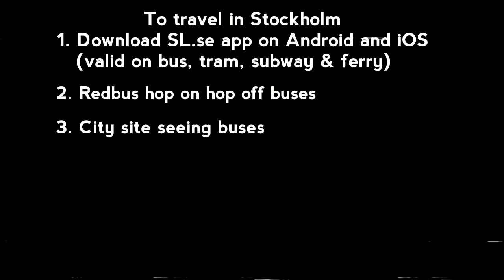A Day in Stockholm | స్టాక్హోమ్ లో ఒకరోజు , స్వీడన్ | Sweden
This is what we did when we had to stay for a day in Stockholm, Sweden's Capital City and the largest city in Scandinavia.

స్టాక్హోమ్, స్వీడన్ దేశపు రాజధాని మరియు స్కాండినేవియన్ దేశాలలో అతి పెద్ద నగరము. అత్యన్త ప్రశిస్థమైన నోబెల్ శాంతి పురస్కారం ఈ నగరంలోనే జరుగుతుంది. స్టాక్హోమ్ 14 ద్వీపాలు గల ఒక ద్వీపసమూహం.

1. స్టాక్హోల్మ్ సిటీ హాల్
ఇది స్టాక్హోమ్ నగర పురపాలక భవనం. ఇది kungsholmen ద్వీపం లో వుంది. ఈ భావం కట్టడానికి 12 సంవత్సరాలు పట్టింది. 1912 లో మొదలుపెడితే 1923 లో పూర్తి  అయ్యింది. ఈ భవనము మొత్తం ఎర్ర ఇటుకలతో కట్టారు. ఈ భవనంలోనే నోబెల్ బహుమతి గ్రహీతలకు విందు ఏర్పాటు చేస్తారు.

2.  గామ్లా స్టాన్  ( పాత నగరం)
గామ్లా స్టాన్ ఇరుకు సందులతో, రంగురంగుల పురాతన భావనలతో చాలా అందంగా ఉంటుంది. దారి పొడుగునా రెస్టవురంట్ల లో, దుకాణాలతో సందడిగా ఉంటుంది.

3. రాయల్ ప్యాలస్
ఇది స్వీడన్ రాజు అధికారక నివాసం. ఇది గామ్లా స్టాన్ కు సమీపంలో వుంది.  ఈ ప్యాలస్ లో 600 గదులు వున్నాయి. ఇందులో చాల మ్యూసియంలు వున్నాయి. ఇప్పుడు వున్నా ప్యాలస్ 17వ శతాబ్దంలో కట్టారు. ఇంతకు  ముందు వున్నా పాలన్ 16వ శతాబ్దంలో మంటల్లో కాలిపోయింది.

4. వాసా మ్యూసియం
వాస  ఒక అద్భుతమైన యుద్ధ నౌక. ఈ యుద్ధ నౌక స్వీడన్ రాజు గుస్టావ్స్ ఆడోల్ఫ్స్ ఆదేశంతో నిర్మించారు. ఈ నౌకలో రెండు అంతస్థులలో ఫిరంగులు ఉంటాయి. ఇలాంటి యుద్ధ నౌక అప్పట్లో ఇదే ప్రధమం. ఈ నౌక మొదటి సరి 1628 లో మొదటిసారి ప్రయాణించింది . బయలుదేరిన కొంత దూరంలోనే ఈ నౌక సముద్రంలో మునిగిపోయింది. 300ల సంవత్సరముల తరువాత మళ్ళి  చాలా కష్టపడి నీటి నుంచి బయటకు తీసి పునరుద్దించారు.

5. ఐస్ బార్
ఈ బార్ మొత్తం మంచు ఇటుకలతో ఉంటుంది. సిటీ సెంటర్ కి చాలా దగ్గర. దీనిలో అన్ని మంచుతోనే చేయబడి ఉంటాయి. కుర్చీలు, ప్లేట్లు, గ్లాసులు ఎన్ని మంచుతోనే ఉంటాయి.

ధన్యవాదములు,
It's a Beautiful World